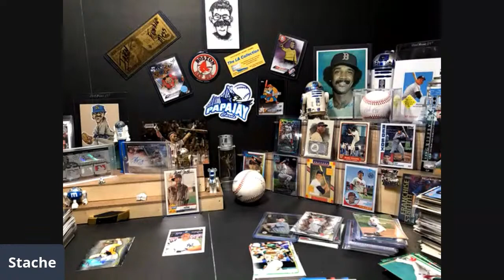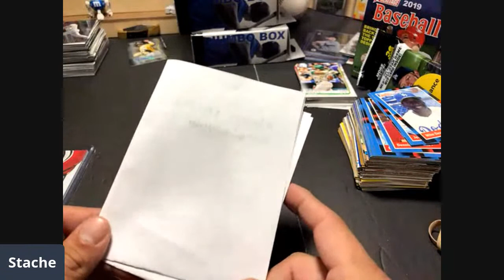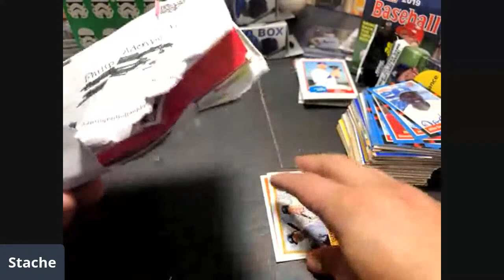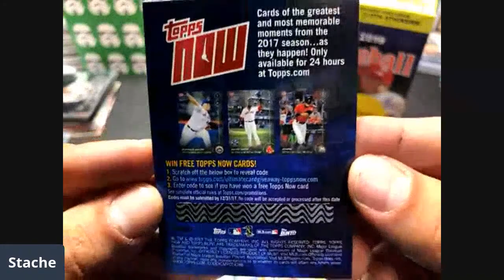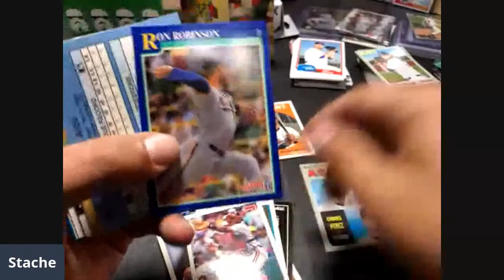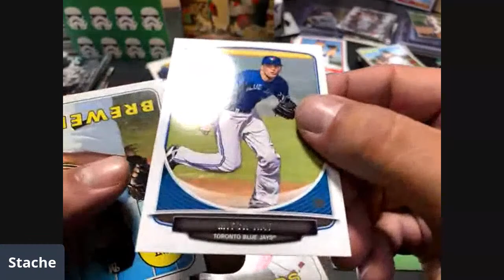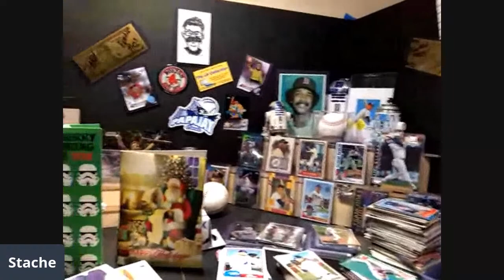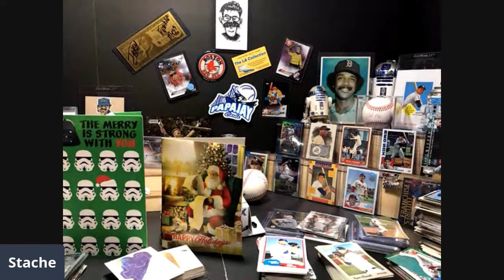Mail Day !!! Ken F Cards !!! LouRok TV !!! KoZ's Wasting Money !!! WillsCardBreaks !!!